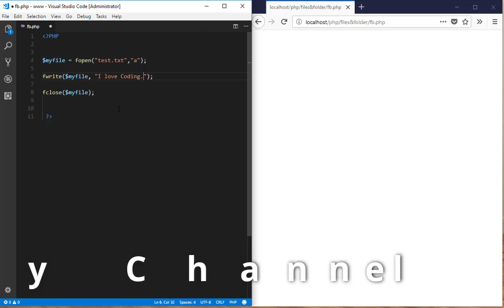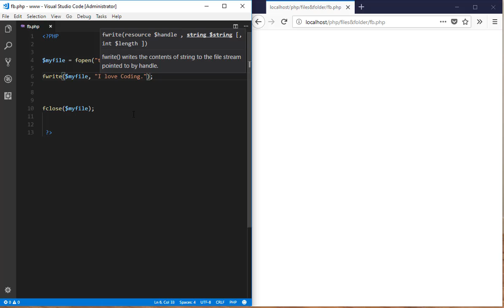47 How to write file in PHP - PHP & MySQL Tutorial in Urdu (Basic to Advance)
In this video, You will learn How to write file in PHP in Urdu and HIndi.

This is a part of PHP tutorial for beginners course.
If you want to learn Complete PHP Course so Watch whole playlist and learn from it.